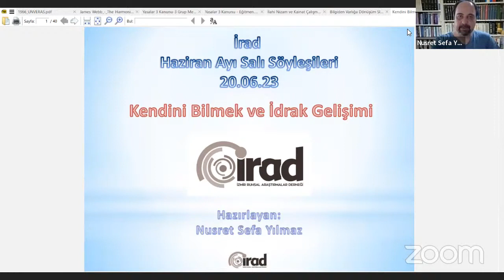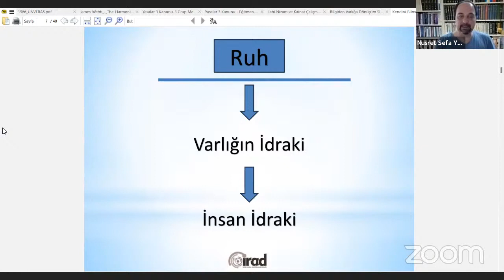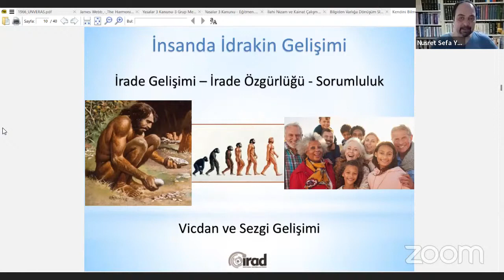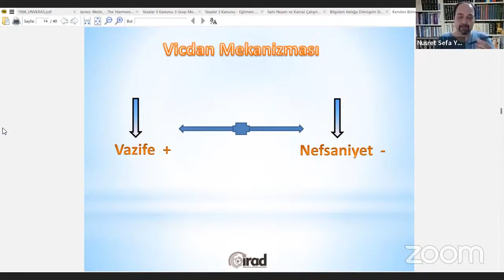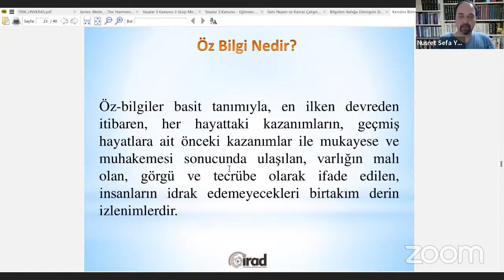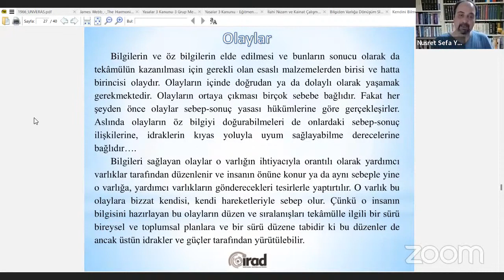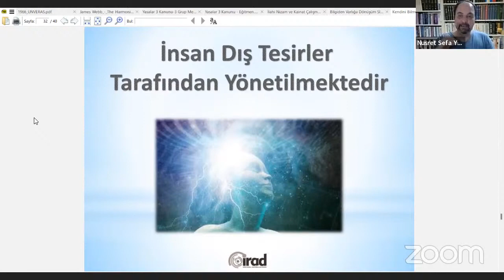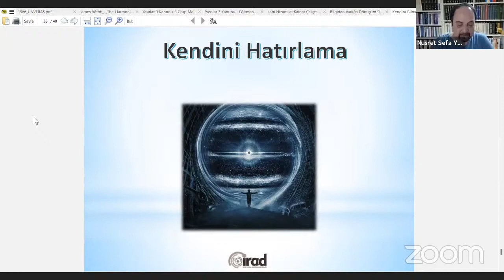Kendini Bilmek ve İdrak Gelişimi Nusret Sefa Yılmaz 20 06 23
İzmir Ruhsal Araştırmalar Derneği Haziran Ayı Söyleşileri